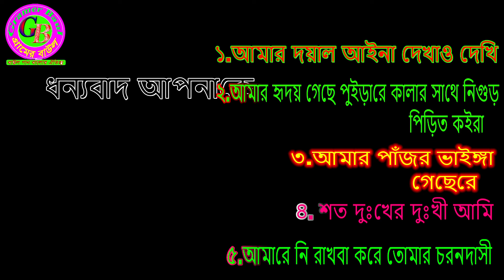বাউল শাহিন সরকারের বাছাই করা ০৫ টি ভাব জিকিরের গান ।। Gramer Baul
গান -
শিল্পী - বাউল শাহিন সরকার
Category-  Entertainment
Organized By: Gramer Baul
Camera & video Editing: Gramer Baul Team
Director: Md Mehedi Hasan.

গ্রাম বাংলার স্মৃতি বিজড়িত মনের ভা্ব প্রকাশ হয় বাউল গানের মাধ্যমে। আমরা বাংলার ঐতিহ্য কে ফিরিয়ে দিতে এবং মানুষের সুখ দুঃখের ইতিহাস ও মনের ভাব প্রকাশের জন্যই আমাদের এই আয়োজন । আমাদের এই চ্যানেলের সকল ভিডিও লোক সমাজকে উৎসাহ এবং গ্রামীন জনগোষ্ঠী কে বিনোদন দেওয়ার জন্য ।

তাই সকলে আমাদের ভিডিওগুলো আপনপাদের যদি একটু মনে দোলা দিয়ে থাকে তাহলে অবশ্যই লাইক দিয়ে ভিডিওটি দেখতে থাকবেন।
আপনার মূল্যবান মতামত প্রকাশ করতে কমেন্ট করবেন । আমরা আপনার কমেন্টের সারা দেওয়ার চেষ্টা করবো ।
ধন্যবাদ

Baul songs express the memory of our country's rural Bengal tradition, family stories, fairy tales, history of happiness and sorrow. We are organizing this event to give back the heritage of Bengal and to express the history and thoughts of the people. All the videos in our channel are meant to inspire people and entertain the rural population.

So if everyone is rocking our videos a little, then you must like and watch the video.
Please comment to express your valuable feedback. We will try to give you throughout the comments

সতর্কবার্তা : Gramer Baul Channel এর ভিডিও গুলো যদি কেউ অনুমতি ছাড়া অন্য কোন ইউটিউব চ্যানেলে কিংবা কোন ফেসবুকে আপলোড করে, তাহলে সাথে সাথে তার বিরুদ্ধে আইনানুগ ব্যবস্থা নেওয়া হবে।
 আমাদের ভিডিওগুলো ভালো লাগলে কমেন্ট করে জানাবেন এবং ভালো না লাগলে পরামর্শ দিবেন আাপনার মতামত আমরা স্বাদরে গ্রহন করবো ইনশাল্লাহ । আমরা সব সময় আপনাদের পাশে আছি। ধন্যবাদ